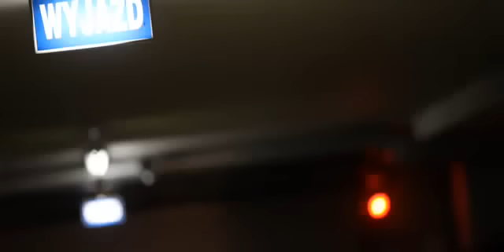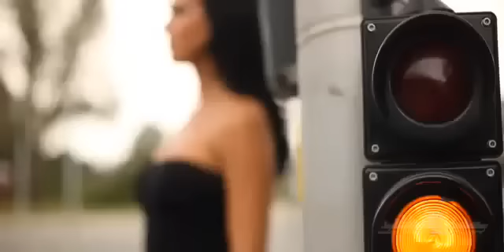Illegal Street Bike Stunts